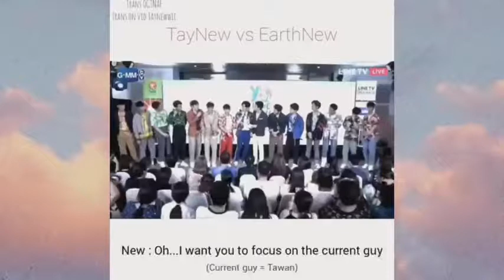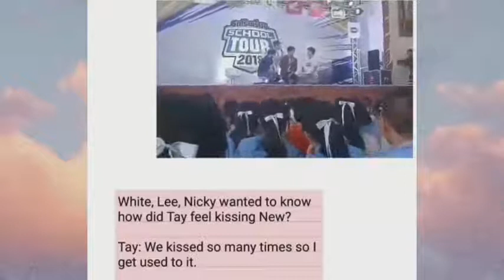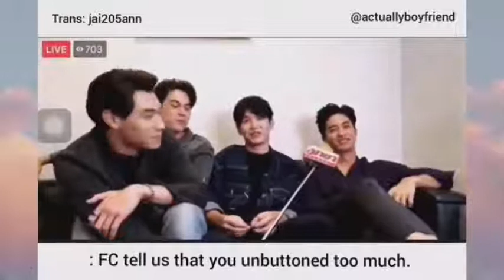TAYNEW Funny Moments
Hello BL Addicts! Sawadee Khrap ! This is your one and only BL is LIFE updating and filling you with your BL fantasies.  And now we are here with our brand new video where it drives you to your dream BL world.

This video is all about compilation of  the  funny moments of TAYNew.